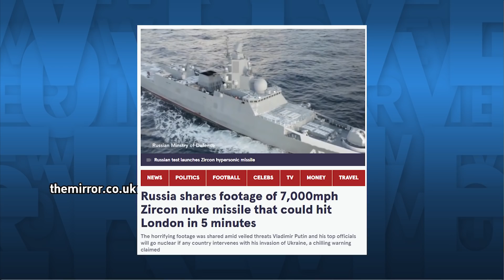Overview-รัสเซียยั่วศึกโลก ขู่ยิงขีปนาวุธถึงอังกฤษใน 5 นาที ติดนิวเคลียร์ได้ ถล่มยูเครนเป็นนรกบนดิน